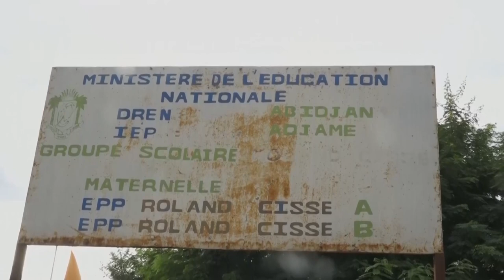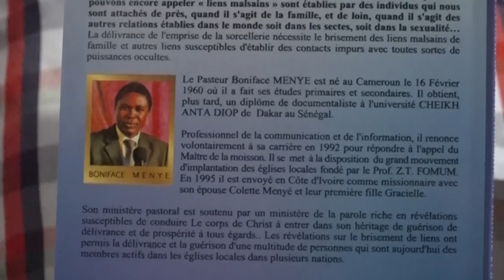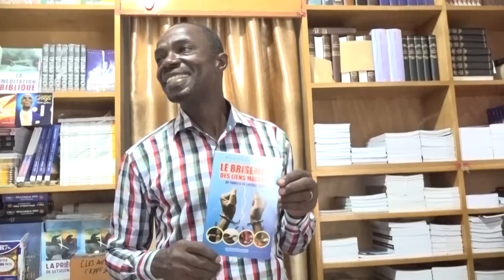RTVC INFO - WEEKEND DE SALUT ET DE GUERISON A ADJAME LIBERTE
Recevez l'actualité de la CMCI en Côte d'Ivoire, en Afrique de l'ouest et partout ailleurs dans RTVC INFO ! Nous vous ferons part des dernières nouvelles et des événements importants à travers les reportages, les grands formats, les analyses et décryptages et le Journal de la RTVC. 🎙️🌍🎥